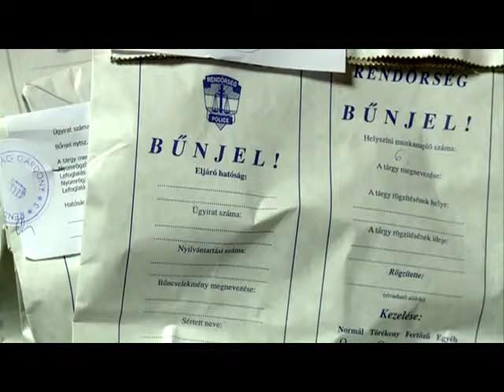Rács mögött a csapotolvaj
Előzetes letartóztatásba helyezte a bíróság azt a férfit, akit a gárdonyi rendőrök azért vettek őrizetbe, mert a gyanú szerint fémet lopott. A feltételezett elkövető hat kiló sárgaréz csaptelepet adott el a helyi színesfémtelepen, a tárgyak származási helyéről azonban nem tudott az egyenruhásoknak felvilágosítást adni. A férfi végül több Velencei-tó környéki lopást is beismert.